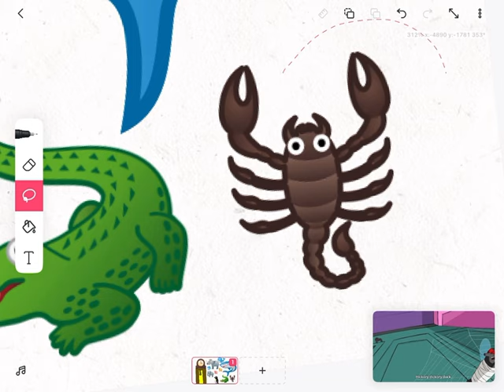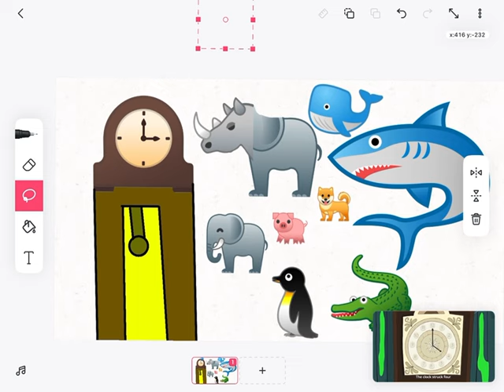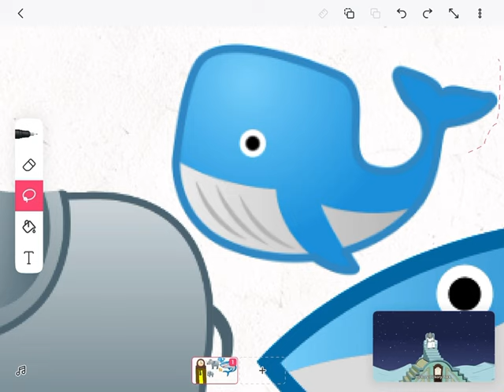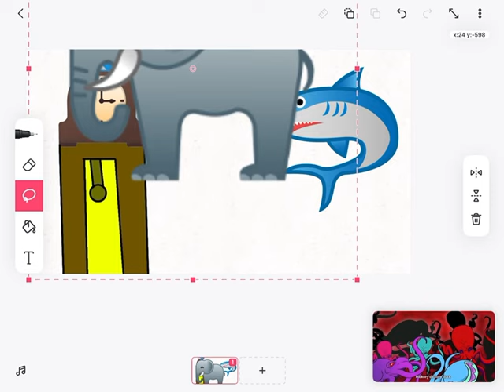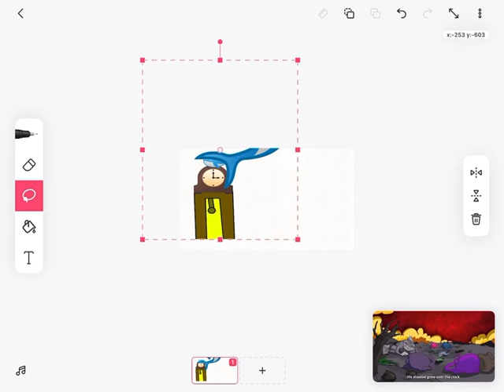hickory dickory dock shark 🐁🐝🦂🐬🐊🐖🐧🐋🦏🐕🐘🦈